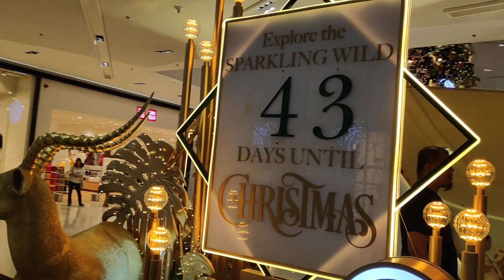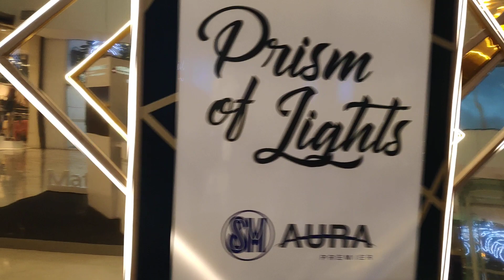The Sparkling Wild of SM Aura. Golden animal statues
This was last Christmas 2018 at SM Aura.  Giant, golden animals were on display near the entrance.  Very cool, the Sparkling Wild.